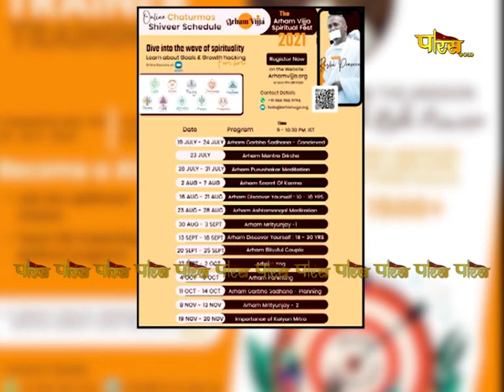Shri Praveen Rishi Ji Maharaj | महावीर गाथा | श्री प्रवीण ऋषि जी महाराज | 12/03/22